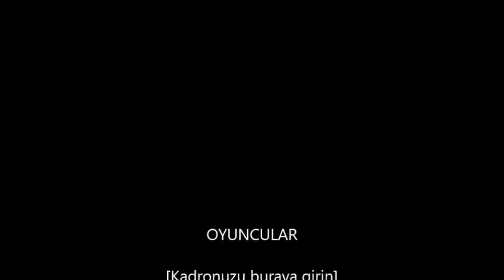CEVİZ NASIL ÇİMLENDİRİLİR ve NELERE DİKKAT ETMELİYiZ ?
Ceviz tohumları kolay çimlenen tohumlardan bir tanesidir.Soğuk isteklidir